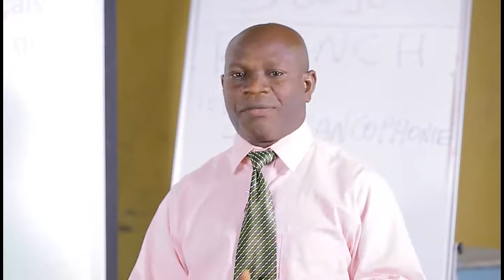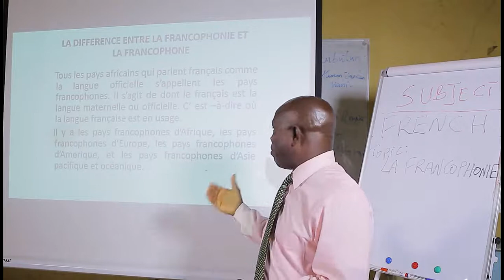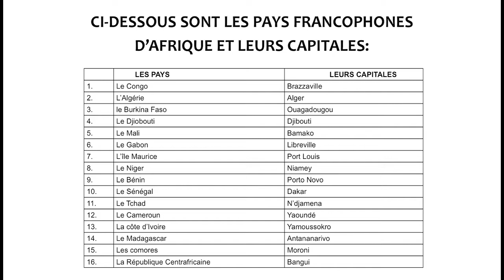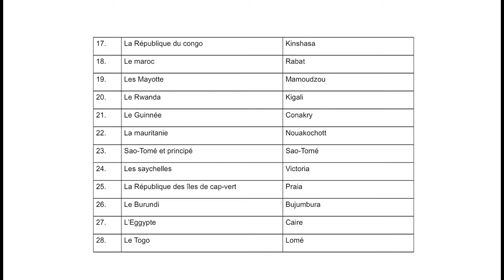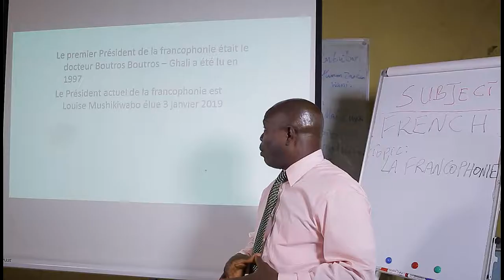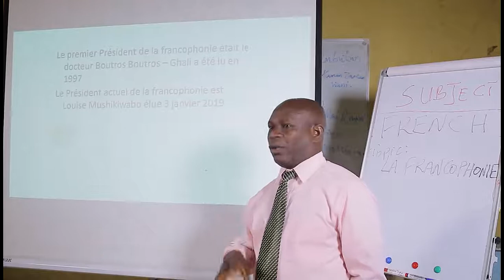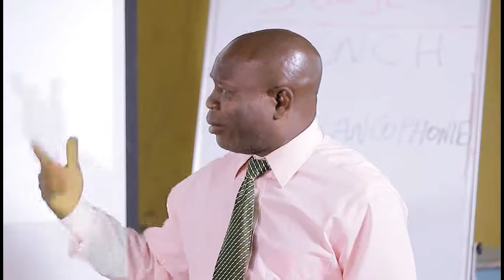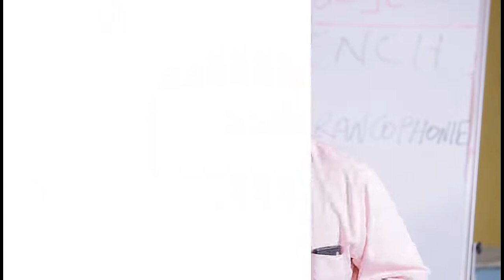French - La Francophonie